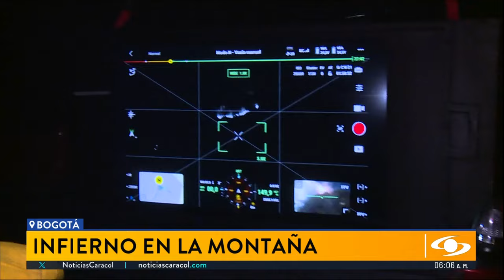Arden los cerros orientales de Bogotá: las llamas no han podido ser controladas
Durante toda la madrugada de este martes 23 de enero, decenas de personas siguieron trabajando para conjurar el incendio en los cerros orientales de Bogotá, que comenzó en horas de la mañana del lunes.